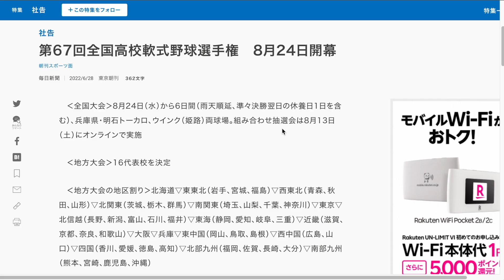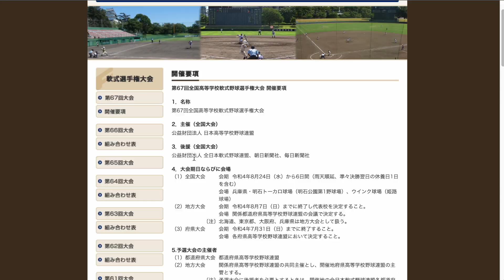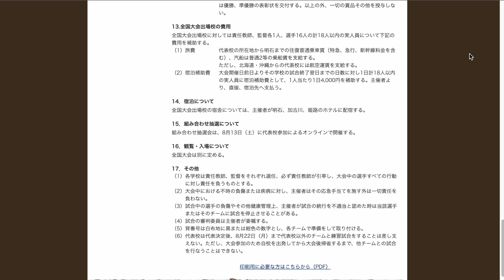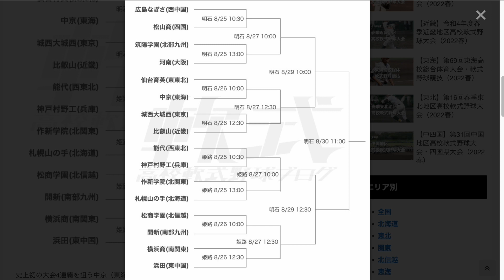【悲願】遂に全国選手権の組み合わせ抽選、代表校がくじを引く！！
※動画内で「2022年の選抜でリモートで抽選会が行われた」と言っていますが、2021年選抜、2021年夏、2022年選抜と、すでに3回行われているようです。

2021年の選抜の組み合わせ抽選の様子（MBS）

※Twitterでいただいた情報です。
高校軟式では第37回（1992）大会から数年間、代表校がくじを引く組み合わせ抽選会が行われていたようです。

しかし、代表校がくじを引くとなると、開幕直前にしか組み合わせが決まらず、特に軟式の場合、複数会場で開催していることから、主に学校関係者や父兄などが予定を立てづらく、負担になったと思われます。

結果、8月中旬には組み合わせが決まることを優先して、今の代理抽選に落ち着いた、という経緯が推察されます。